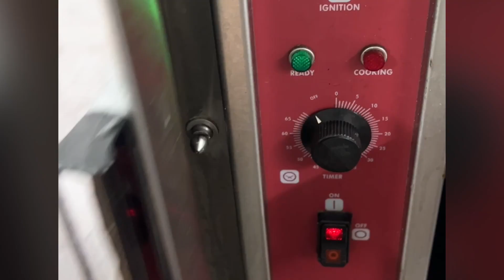Salmon on rice cake